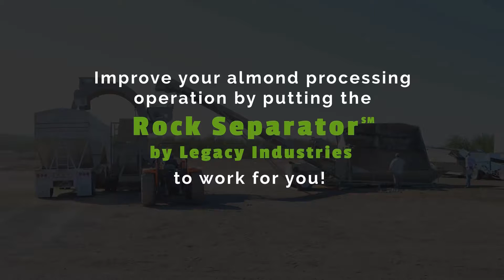Got rocks in your orchard?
Improve your almond processing operation by putting the Rock Separator by Legacy Industries to work for you!

Each year, hullers and shellers experience excessive damage to elevators, augers and pre-cleaner equipment due to rocks, clods and other abrasive debris...material that could have been left in the field.

Using the Rock Separator by Legacy Industries (a subsidiary of Wilkey Industries), hullers and shellers benefit by:
• Reducing maintenance and repair costs-- reduces excessive damage to the pit, elevators, augers and other pre-cleaner equipment
• Increasing production-- increases product flow by decreasing processing down time
Growers and harvesters benefit by:
• Reducing trucking and hulling costs-- by removing rocks and large debris in the field, a full load of almonds can be hauled and hulled vs. a significant mixture of both. Since loads won't excessively damage processing equipment, hullers are more likely to accept the delivery.

Legacy Industries, Inc.
Lic. #765082